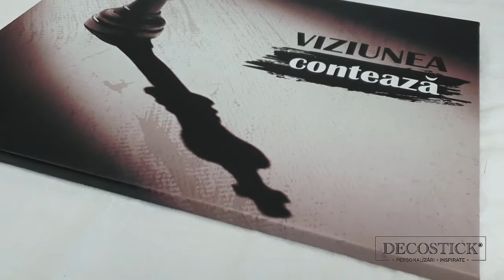TABLOU canvas MOTIVATIONAL - VIZIUNEA CONTEAZA - Decostick.ro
Despre produs

Tabloul personalizat din canvas, gata să ofere un nou look locuinţei tale și o nouă perspectivă asupra vieții! Pentru realizarea sa, se foloseşte cadru ramă din lemn natural pe care se îmbracă materialul canvas. Pe spate, finisajele tabloului sunt mascate, astfel încât orice detaliu inestetic să fie ascuns. Toate tablourile sunt atent verificate înainte de a fi trimise: ne asigurăm că materialul canvas este bine întins și că nu există alte defecte înainte de a fi pus pe perete.

Print de calitate rezistent la ultraviolete şi umiditate, perfect pentru a satisface cele mai exigente pretenţii și pentru a asigura satisfacţia clientului nostru!

Tablou personalizat, printat pe material din canvas, la dimensiunea dorită: 30x40cm, 50x70cm, 70x100cm, 90x120cm.
Material din canvas cu striaţii
Ramă din lemn natural
Print de calitate la rezoluţie înaltă.
Putem face și tablouri canvas personalizate cu poza ta! Trebuie doar sa ne trimiți o poză la o rezoluție înaltă, pentru un print calitativ.

Toate tablourile sunt printate la cerere, ele nu sunt disponibile la ridicare; sunt printate pe loc, pentru fiecare comandă plasată online.